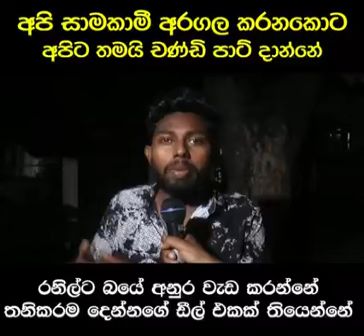අනුර කුමාර දිසානායකට දැඩි ජනතා විරෝධයක් එල්ලවෙයි